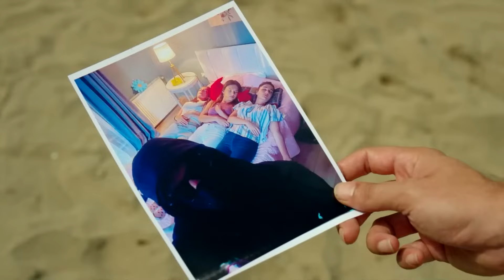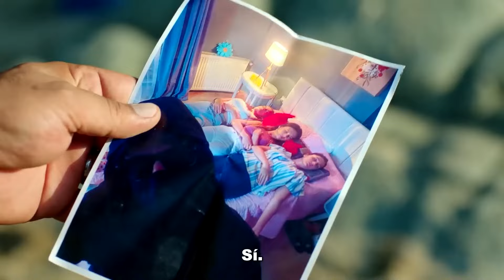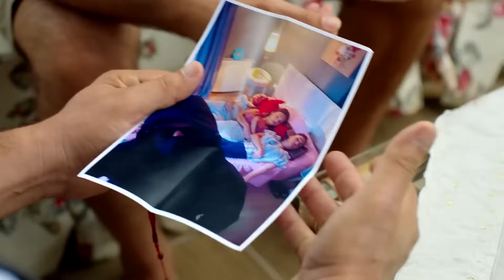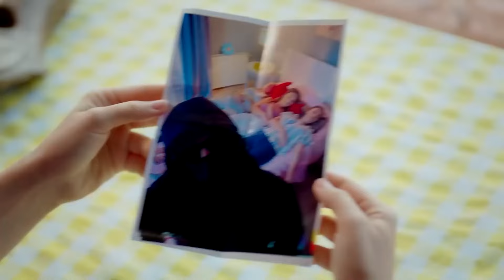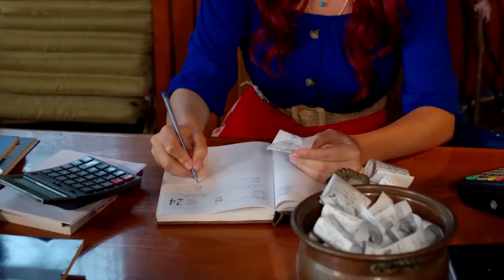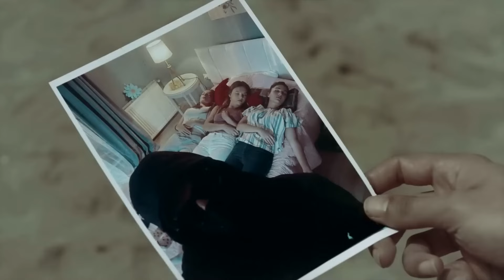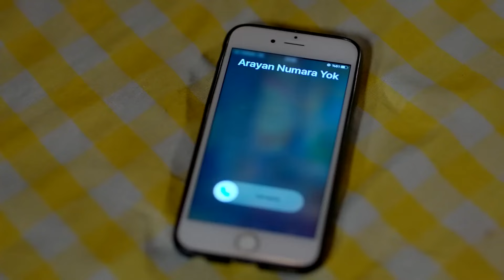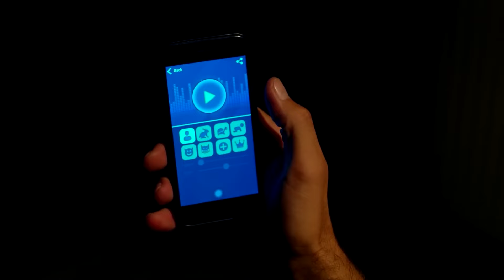Estrella de Amor Capitulo 36 (Versión Larga)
Yıldız: Aslıhan Güner
Kuzey: İsmail Demirci
Sefer: Toygan Avanoğlu
Nahide: Merve Şen
Mine: Aslıhan Kapanşahin
Gökçe: Berfin Nilsu Aktaş
Feride: Gizem Güneş
Emin: Korcan Kol
Osman: Can Kızıltuğ
Kamer: Ecem Çalhan
Poyraz: Burak Can
Yaşar: Cezmi Baskın
Hanife: Ferda Kaynar
Şeref: Hüseyin Soysalan
Emine: Uğur Demirpehlivan
Pembe: Zeynep Kankonde